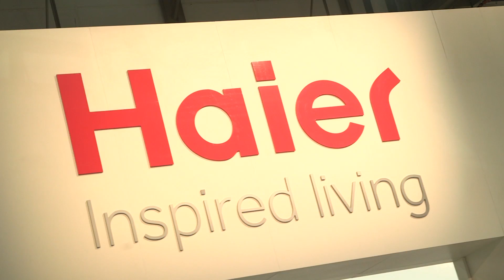HAIER EYE CONTROL REMOTE CONTROL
Control your TV with nothing more than a glance. Check out this cutting-edge eye-control interface for televisions from Haier.